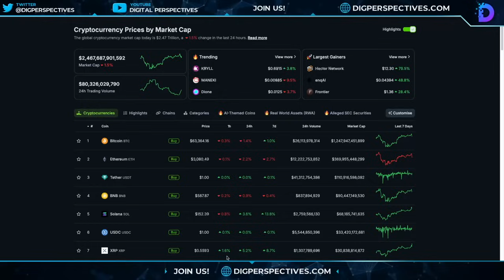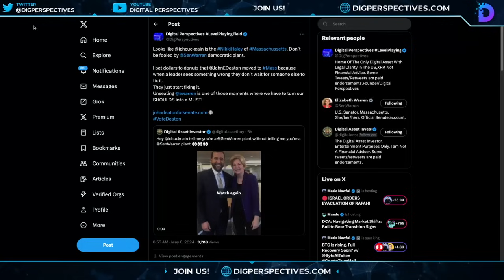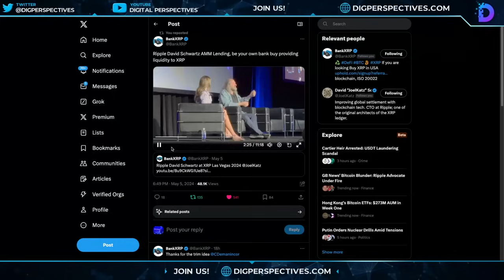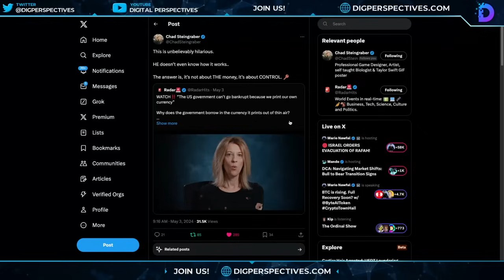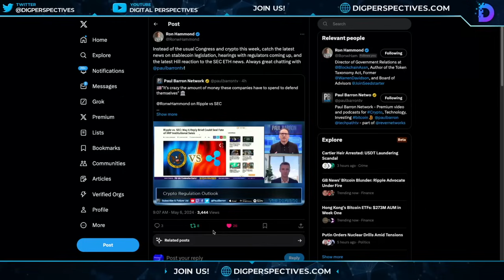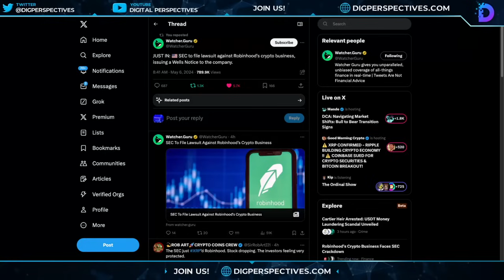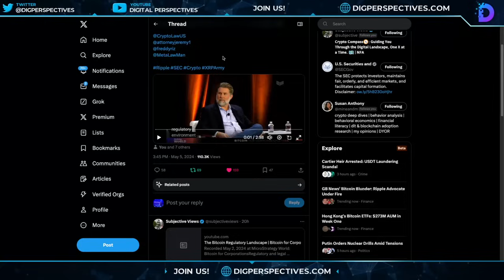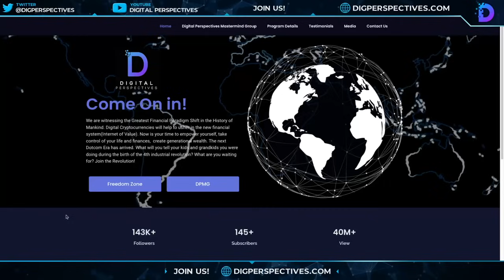Ripple/XRP- Robinhood + Coinbase=New Lawsuits, Ripple Case -Appeals vs SCOTUS?, XRP price $1-$1.88?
CODE:DPV50